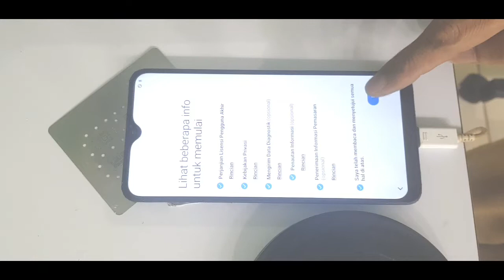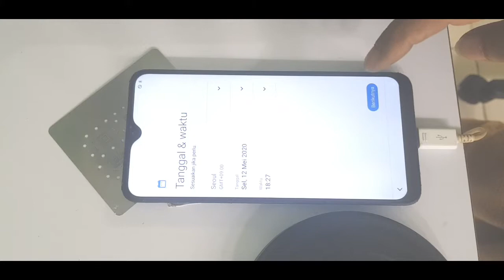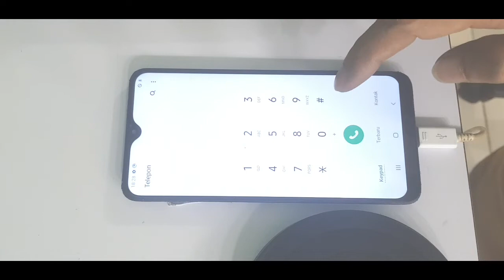Servis samsung a10/a105g mati total akibat ic emmc kepanasan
Servis samsung a10 mati total bekas konter
Buat yg butuh jasa servis atau perbaikan smatphone
Kusus nya 👇
👉 mati total
👉 hang logo

Ic emmc samsung a105g
Cara pasang ic emmc a10
Servis samsung a105g
Samsung a10 hang logo
Cara pasangbic emmc a105g
Cara flashing  samsung
Samsung a10 lupa pola
Cara reset samsung a10
Samsung a105g mati total
Samsung a10 botloop